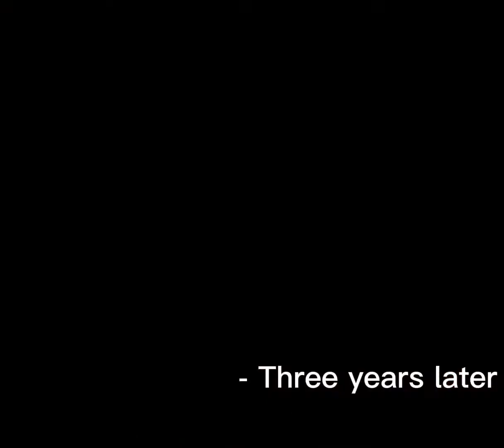꧁”Best friends? Forever! ” | Part 2/2 | Canon GachaMeme꧂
꧁𝙸𝚗𝚝𝚛𝚘𝚍𝚞𝚌𝚝𝚒𝚘𝚗꧂
༄ Warning ⚠️; Screen movements, flashing light, violence, glitch, and blight colors.

༄ Heya Guys! Welcome to the video.
༄ I’ve decided to make a part two of sorts.

꧁𝙾𝚌’𝚜 𝚄𝚜𝚎𝚍꧂
༄ Meet the Ocs (Introduce the ocs used in the video down below, link who created the ocs and who’s they are).

♥︎ Apps used ♡︎
༄ What apps did you use?

༄ Gacha Club: Characters.
༄ CapCut (Main Editing): Video Editing.
༄ IbisPaint X: Thumbnail.

♥︎ Credits ♡︎
༄ Editing & Production: MercyMe.
༄ Thumbnail: MercyMe.
༄ Audio: YouTube.
༄ Background: Google.